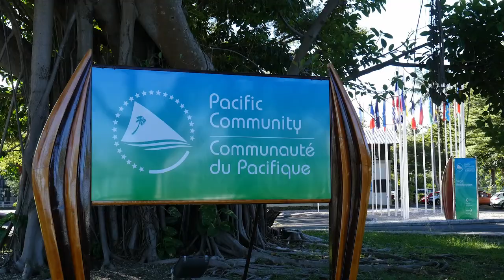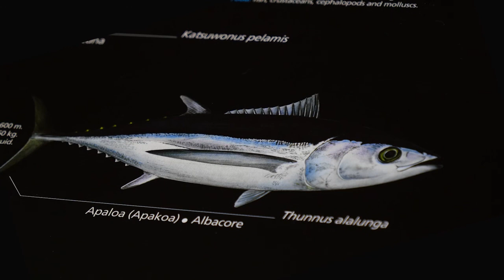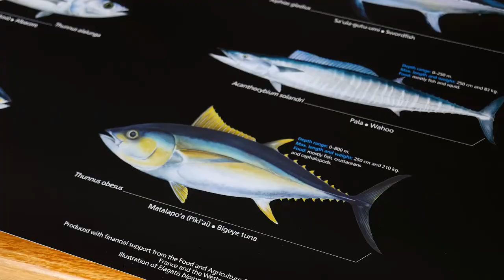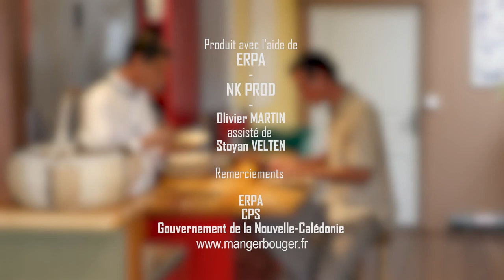Les signes de qualités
Une émission dédiée au signe de qualité en Nouvelle Calédonie. L'agriculture  biologique, la pêche responsable sont ils bons pour nous, pour la planète , pour les producteurs?
Un gage de qualité et de respect.